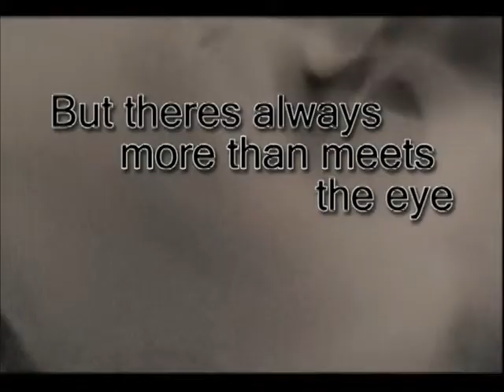Illusions Trailer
A trailer I made for my first full Short film. Shown at Marcos De Niza High School 2003.